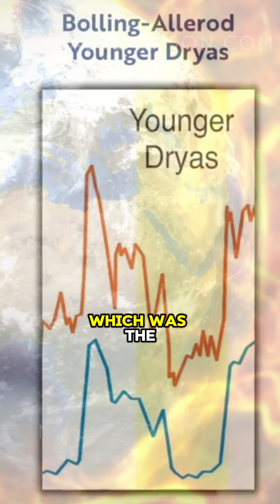Clovis Culture Collapse: A Human Extinction Event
At the end of the Bølling-Allerød warming period, the Clovis culture, which thrived for 300–500 years, mysteriously disappeared. This sudden collapse coincided with the extinction of megafauna like mammoths and saber-toothed cats. Emerging studies suggest a major human population crash occurred simultaneously across the continent. Quarries used for generations were abandoned, and long-inhabited campsites suddenly fell silent. The synchronicity of these events challenges theories that humans alone were responsible for the megafaunal extinctions, pointing instead to a catastrophic event that reshaped ecosystems and human survival.